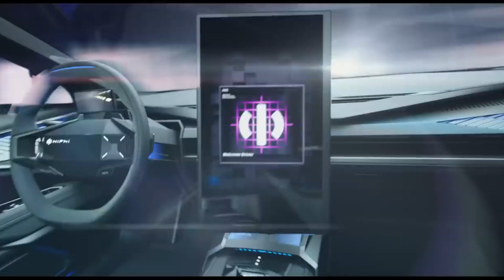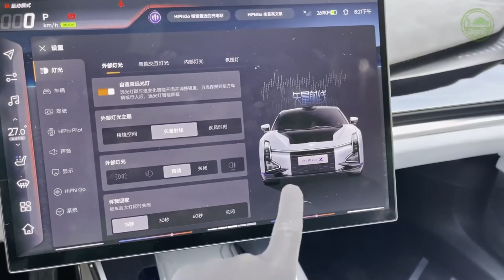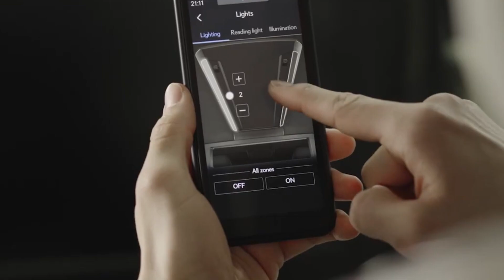Fearless Tour of International Tech Cars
Take a fearless tour of the latest international tech cars with us! From electric to self-driving and everything in between, we'll show you the coolest features and innovations in the automotive industry. Get ready to be amazed and inspired by the future of transportation!
This channel is dedicated to all Cool Gadgets , Inventions , and Everything in Tech. Here we explore everything from artificial intelligence to Crypto and Bitcoin We bring you to the edge of Technology by giving you the latest in Smart Home news and more . All of the Cool Technology that you will see here can be anything from Amazon must haves to Tech that you will never see. And remember we at Tip Top Tekkk are always growing in the Tech Space so keep watching and stay Tuned , and please let us know in the comments what you would like to see .